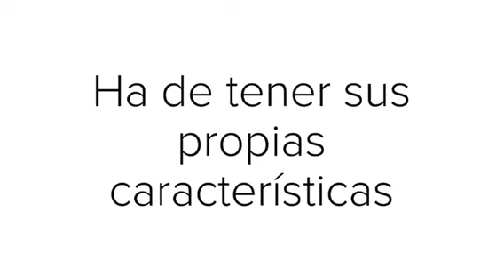Naoki School , prunus